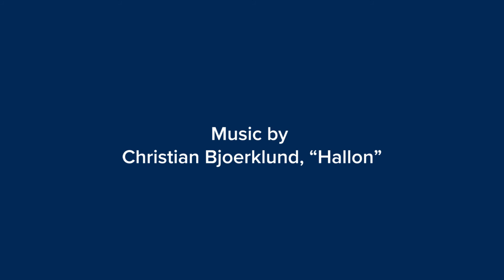What is Feminist Research Series with Georgiann Davis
This is the second video in the What is Feminist Research Interview Series hosted by the Feminist Research Institute at UC Davis.
For more information on intersex, visit interACT Advocates for Intersex Youth or Organization Intersex International